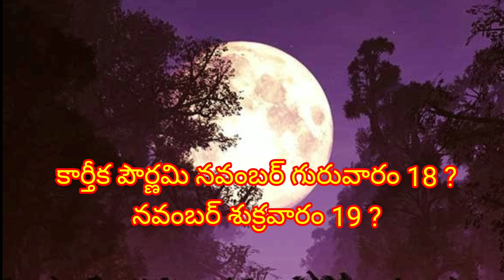Karthika Pournami 2021 Date ||Karthika Pournami 2021 Date and Time|| When is Karthika Pournami 2021.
karthikapournami365vattula pooja vidhanam
javidhanam
# కార్తికపార్లమి365వత్తులుఎలావెలిగించాలి
# కార్తిక పార్లమిఆదివారమాసోమవారమా
# Karthikapournamipujavidhanam
#365 vattula niyamalu
#365 vattula pooja samayam